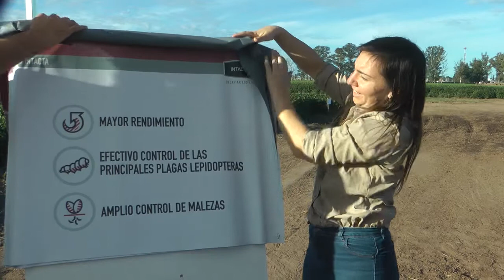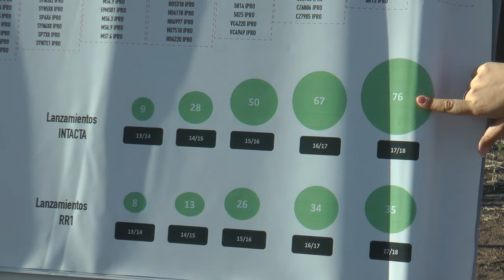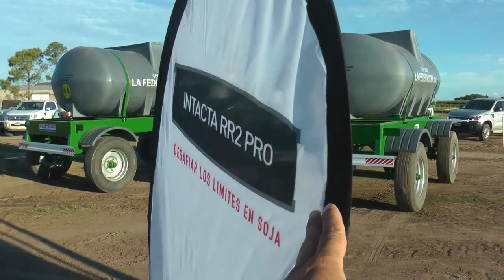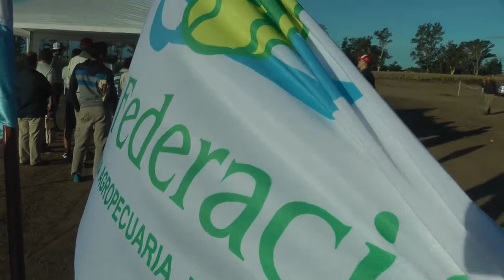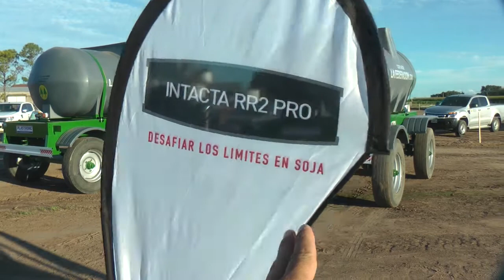COOP. AGROPECUARIA LA FEDERACIÓN - PARTE 2